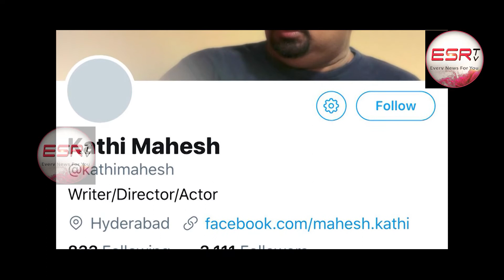KATHI MAHESH LATEST HOT COMMENTS ON PAWAN FANS // WATCH TELUGU